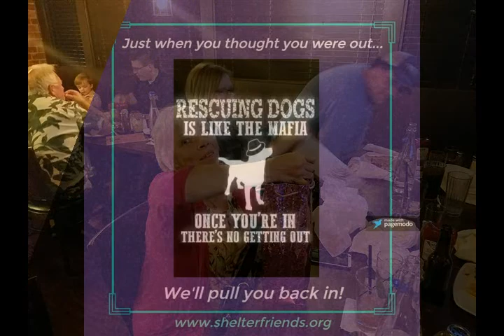2018 Adoptions & Volunteer Fun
We had lots of adoptions, laughter and friends were made this year!  We hope to continue doing so for many years to come!